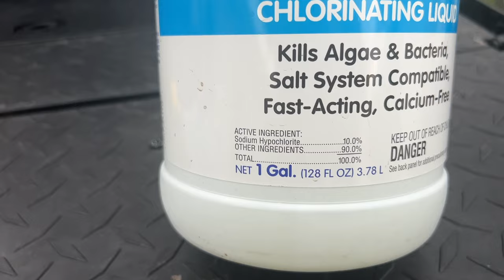Can You Clean Mildew Golf Cart / Boat Vinyl Seats With Out Touching Them?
Today I try cleaning some golf cart seats that have mildew on them with out physically touching or scrubbing the seats. This works rather well, However I wouldnt try this with aftermarket seat covers but Im willing to try it with these old seats. Use At Your Own Risk!

Spray Bottles